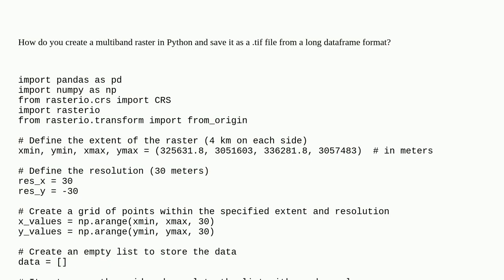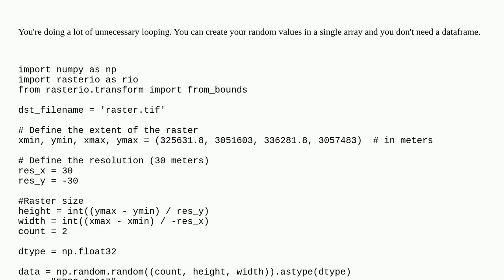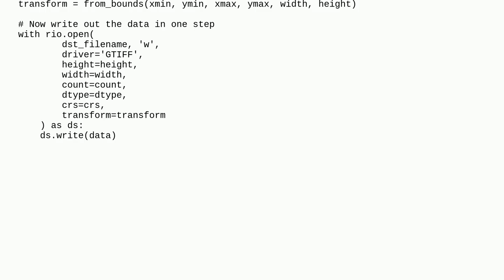Gis: Create multiband raster in Python from X, Y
Create multiband raster in Python from X, Y

A special thanks goes out to the community

  raster pandas rasterio python